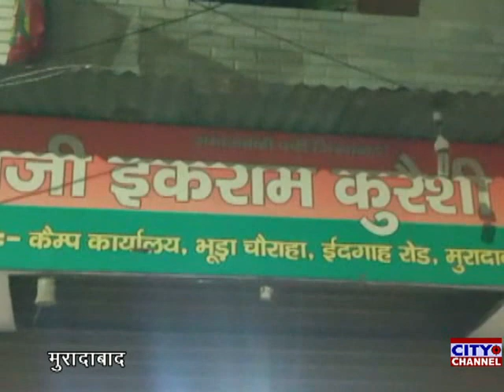मुरादाबाद देहात के विधायक हाजी इकराम कुरैशी ने दी रमज़ान व नवरात्रों की मुबारकबाद